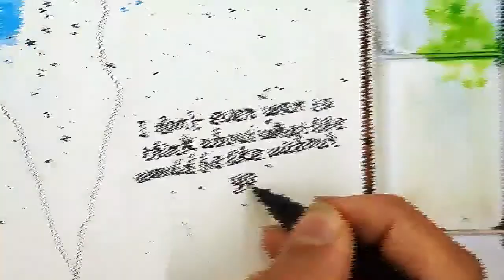بهترین ایده برای هدیه دادن به عشقتان.کارت پستال عاشقانه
بهترین هدیه برای همسر و عشقتون
یه کارت پستال خیلی خوشگل ساخته ی دست خودتون.
این نقاشی خیلی سادست و میتونید توی خونه خیلی راحت انجامش بدید و به عزیزانتون هدیه بدید و اونارو خوشحال کنید.
کافیه آبرنگ رو بردارید و روی مقوا شروع کنید به کشیدن گل.
متن دلخواهتون رو هم میتونید از توی اینترنت پیدا کنید.
ترجمه ی این متن میشه:
حتی نمی خواهم  به این موضوع فکر کنم که زندگی بی تو چگونه خواهد بود.
RAR ART STUDIO
کارت پستال